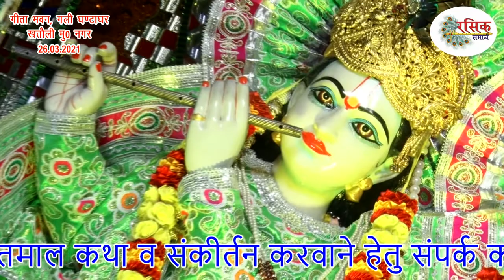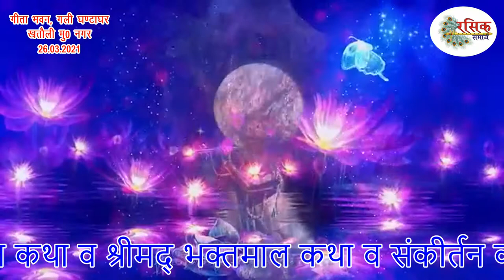Bhaktmal_Katha_day1_Part2 Rasik_Manish_Kapil_Bawre Geeta_Bhawan_khatoli बृज_रसिक_मनीष_कपिल_बावरे